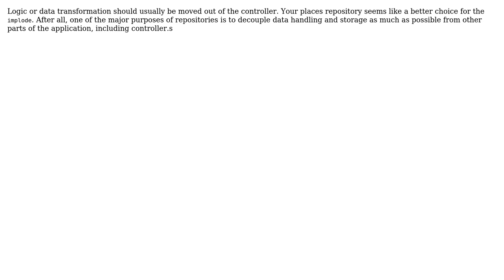Code Review: The correct place to implode array - MVC and Repositories concept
With thanks & praise to God, and with thanks to the many people who have made this project possible! | Content (except music & images) licensed under CC BY-SA | Music | Images & others | With thanks to user tarleb user Rafael Soufraz and the Stack Exchange Network Trademarks are property of their respective owners. You are responsible for your own actions.